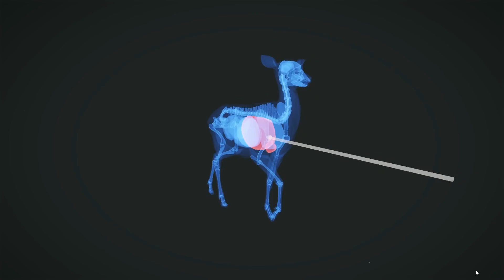SOME TROPHIES AND A CLOSE CALL! | THE HUNTER: CALL OF THE WILD | EPISODE 3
Welcome back to Hirschfelden! Join me in some practice to progress in our career as hunters. Sit back, relax and enjoy some extraordinary landscapes and the stunning world of Hirschfelden - Europe. No commentary, for extra immersion in nature.